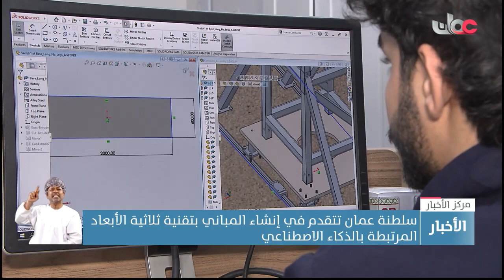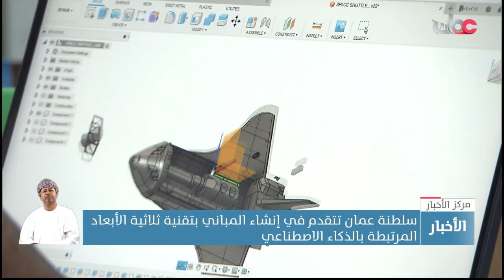سلطنة عمان تتقدم في إنشاء المباني بتقنية ثلاثية الأبعاد المرتبطة بالذكاء الاصطناعي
تقرير: فارس بن جمعة الوهيبي